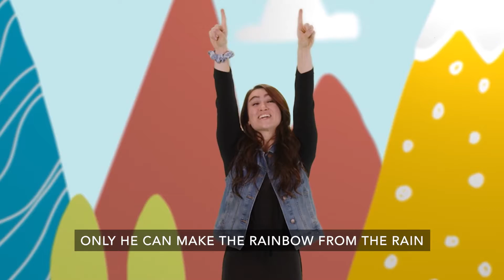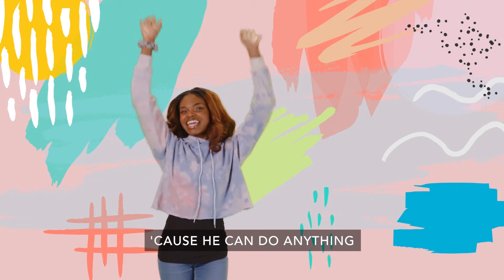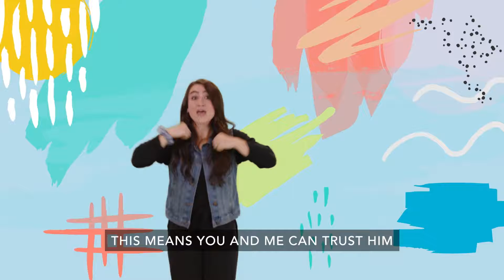Preschool - 8.15.2021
Weekly video lesson for preschoolers